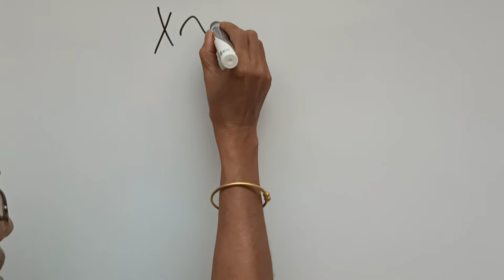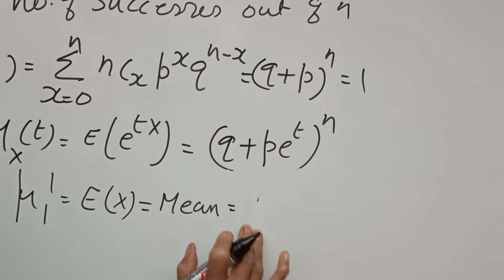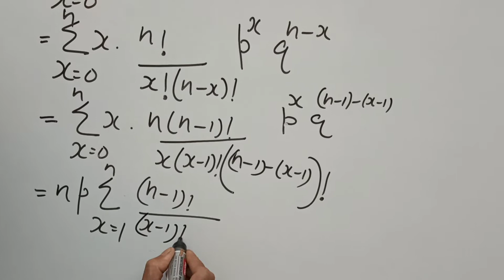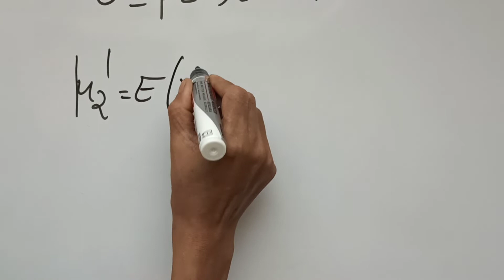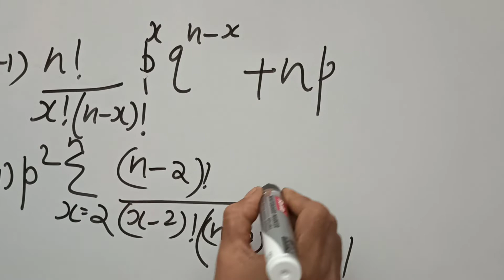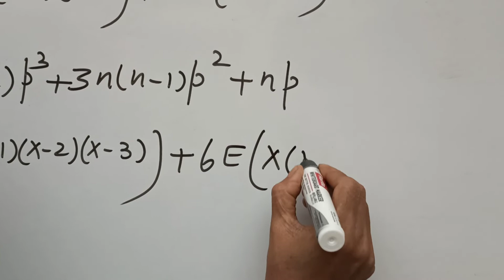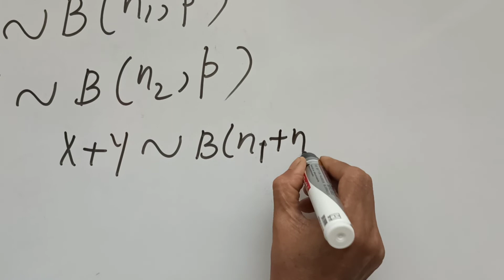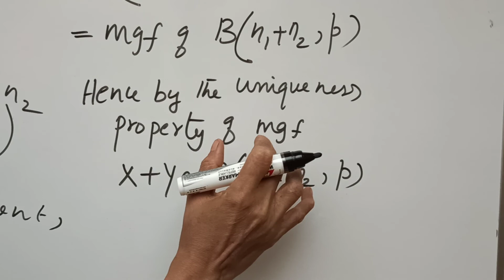Binomial Distribution- 02- Raw Moments and Additive Property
Statistics: Binomial Distribution- 02- Raw Moments and Additive Property- By Renuka Raja, Sakthan Thampuran College, Thrissur on 10th July , 2020.